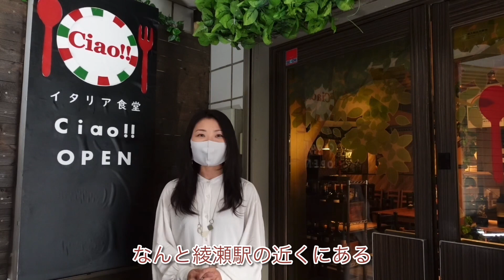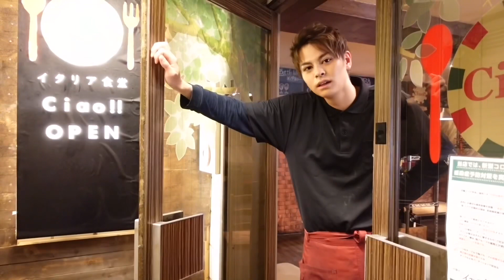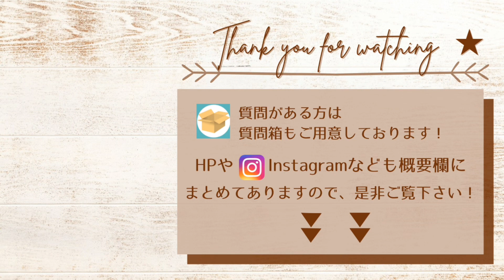【変身企画】イタリア食堂 Ciao!! イケメン店員さんを3変化しました！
M's hair&make-up | エムズヘアメイクアップです

イケメン変身企画 レストラン編♪

東京メトロ千代田線 綾瀬駅から徒歩2分の場所にある『イタリアン食堂 Ciao‼︎』のイケメン店員さんを可愛い系、かっこいい系、セクシー系にプロデュースさせていただきました！

髪型や少しのメイクチェンジでここまで変わります！

テーマに合わせたヘアセットの作り方、スタイリング剤の説明もしておりますので、ぜひ参考にしてみてください

Hair Make Salon M'sでは今の自分の雰囲気を変えたい方、デート前や遊びに行く前、男性のヘアセットも得意としておりますので、ぜひサロンへお越しください！

バイト先や仕事場に自慢の知り合いがいる方、変身企画の参加者を募集しております!

TwitterかInstagramのDMまでご連絡お待ちしています!

☆ミルボン 二ゼル ホールド フィット ベール

☆オーシャントリコ ヘアワックス シャインオーバー

お店情報: イタリア食堂Ciao!!

◎M’s x イタリア食堂Ciao!! コラボ特典♪
■M’s hair&make-upチャンネルを見て、事前予約をされたお客様にはイタリア食堂Ciao!!様より、特製自家製ティラミス＆ワンドリンクをプレゼント♬

◎ イタリア食堂Ciao!!レビュー
■「日常にちょっとした刺激を与えられるようなお店づくり」をコンセプトに平成27年（2015年）3月に疋田将嘉店主、飯塚真広シェフら5人でオープン。おいしいイタリアンをリーズナブルな価格で提供する人気店になりました。

■お店の売りは「生パスタが780円で食べられる」こと。生パスタは、乾麺では得られないもちもちした食感が特徴で、麺は特注の太麺。すべて手作りのオリジナルソースと生パスタの相性は抜群です。

◎ M’sスタッフのレストランレビュー
■手作りパスタとお肉（ハラミ）がお勧めなのですが、特にパスタは絶品です。モチモチな食感と自家製パスタソースの種類も豊富で、今まで食べてきたパスタの中で堂々の1位です。このクオリティで、このリーズナブルな価格設定も驚きです！

■アルコールドリンクだけではなく、ノンアルコールドリンクのメニューも豊富なのも、お酒を飲めない方、運転しなくてはいけない方には嬉しいですね。このお店に巡り合えた事でパスタの概念が変わりました。一度お試しください♪

◎住所
■東京都足立区綾瀬２-24-11 ホワイトハウス202

■綾瀬駅より徒歩3分。(東京メトロ 千代田線・JR東日本 常磐線）東口を右側に出て直進。突き当たりを右に曲がりすぐを左に曲がる。次の通りを左に進むと2階です。

◎事前予約

☆HOT PEPPER グルメ
※Go To Eat キャンペーン対象店
※コメント欄にM’s hair&make-up/エムズ ヘアメイクアップ チャンネルを見た。とご記入ください。コラボ特典もありますので、忘れずに☆

※ご予約時に『M's hair&make-up | エムズヘアメイクアップ チャンネル』を見たとお伝えください。

※お店からお客様へ電話連絡がある場合、こちらの電話番号と異なることがあります。

◎営業時間

■火～日、祝日、祝前日:
11:30～15:00
料理L.O. 14:30 ドリンクL.O. 14:30

※毎週月曜定休日
※祝日の場合営業 翌日火曜振替休業
※年末年始 12月31日～1月4日までお休みいただきます

※コロナウイルスの影響により営業時間を変更する可能性があります。

※対策として、各席にアルコールの設置、三密にならないように対策をしております。

△その他お店の情報はHOT PEPPER グルメURLをご確認ください。

■ 随時質問などお待ちしております
■ リクエスト等もお待ちしております

☆ヘアメイクアップアーティスト 松本 江里子
2018年~2021年 ロンドンハーツ 奇跡の一枚
ニンゲン観察バラエティ『モニタリング』激変メイク
THE完全犯罪 騙し合いバトルロワイヤル 激変メイク
STAR OF THE COLOR オフィシャルサポーター

【M's hair&make-up】

【Hair Make Salon M’s】

☆現場で活躍中のヘアメイクアップアーティスト在籍☆

❁JR高田馬場駅から徒歩2分
❁完全予約制
❁隠れ家ヘアメイクサロン
❁ご来店希望日の3日前から当日までご予約を承ります
※美容院ではございません
※ヘアカットメニューはございません

【M's Labo エムズラボ】

☆ヘアメイク専門のマッチングサービスサイト☆

芸能人やタレントが依頼されている
ヘアメイクアップを誰でも簡単に依頼できます☆

ヘアメイクを依頼したい個人、企業様と
全国のヘアメイクさんを募集中です☆